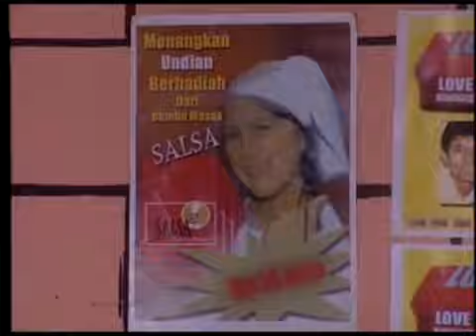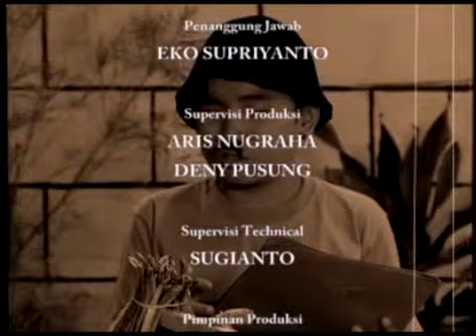Kampung Bocah: " Undian Berhadiah "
Kampung Bocah adalah sebuah kampung dengan penduduk orang dewasa dalam tubuh anak-anak. Ada bocah jadi emak, ada bocah jadi bapak, ada bocah jadi hansip, tukang sayur, tukang becak dan lain-lain.   Jadi semua  karakter diperankan oleh anak-anak.

Di Kampung yang unik ini, ada tokoh bernama Asmawi (Sakurta Ginting), alias si biang kerok. Disebut demikian karena ia sering bikin ulah yang merepotkan banyak orang, akibat terlalu kreatif dan sifat keingin tahuannya yang berlebihan.

Ayah Asmawi bernama Rozali (Agung Prabowo), dan ibunya bernama Zuleha (Savira Salsabilla) meskipun sering mengelus dada akibat ulah Asmawi namun sangat sayang pada anak semata wayang tersebut.

Layla (Nimaz Dewantary) adalah kembang kampung yang cantik yang ditaksir berat oleh Asmawi, namun tampaknya cuek-cuek saja, sehingga semakin bikin Asmawi geregetan mengejarnya.

Ada juga Si Mamat (Ramzi Pandu Irawan), pemuda pendiam dan kutu buku teman dekat Layla. Mahasiswa jurusan Akuntansi ini agak pemalu, jujur dan polos. Asmawi menganggap Si Mamat adalah musuhnya dalam menaklukkan hati Layla.

Orang yang sangat disegani di Kampung Bocah adalah Pak RT (Hagi Fauzul Kabir), namun paling tidak disukai Asmawi.

Istri Pak RT Ceu Mimin (Tiara Octavia) adalah wanita Sunda yang cerewet dan biang gossip. Wataknya yang keras dan tidak mau mengalah sering bikin jengkel Pak RT.

Mas Tarno (Yoga Pranandi) adalah seorang tukang sayur yang selalu singgah di ujung gang. Para pelanggannya adalah Juleha dan ibu-ibu lainnya, termasuk Mbak Jumilah (Made Diah Ayu), seorang wanita Jawa yang lemah lembut.  Tarno suka mengeluh jika dagangannya habis diutang ibu-ibu.

Pak RT punya tangan kanan bernama Tabrani (Rivat Sungkar). Si hansip “tak berani” ini punya sifat penakut dan mata duitan. Penampilannya selebor dan selalu berantakan. Ia selalu memakai seragam hansip lengkap beserta topinya.   Tabrani terlahir dari keluarga miskin yang semua keturunannya semuanya hansip.

Di samping pintu gerbang Kampung Bocah ada pangkalan becak dimana Bejo, Paijo dan Warso (Trio tukang becak yang diperankan oleh Kiki Erent, Difan Riefqy Sueska dan Regi M Rizky) nongkrong menunggu penumpang. Kegiatan menunggu ini biasanya diisi dengan main kartu.

Ada kejadian-kejadian lucu apa sih di Kampung Bocah?.
Berikut 13 Episode Kampung Bocah, sitkom produksi SMS Production dengan penulis skenario Aris Nugraha, sutradara Carlton Ferdinand.